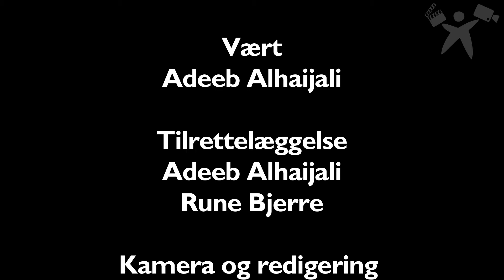Kan man løbe fra forkølelse?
Ifølge amerikanske forskere kan man undgå forkølelse ved at dyrke motion. Adeeb undersøger dette, Allan Randrup Thomsen er ekspert.